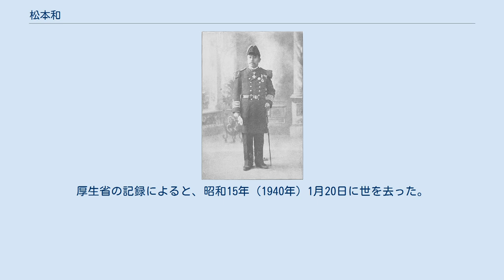松本和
松本 和(まつもと かず/やわら、安政7年2月23日（1860年3月15日） - 昭和15年（1940年）1月20日）は、明治期の海軍軍人、海軍中将。
江戸（現在の東京都）出身。
 幕府御家人松本十右衛門の次男として生まれる。
幼名は和吉。
明治7年（1874年）10月20日、海軍を志して海兵寮に入る。
6年にわたり勉学に励み、明治13年(1880年)12月、海軍兵学校7期を30名中27位で卒業。
加藤友三郎・島村速雄・吉松茂太郎・藤井較一の4大将を輩出し、松本を含め中将6名、少将を8名輩出したクラスである。
勤勉で努力家であり、「摂津」「筑波」「龍驤」「筑紫」と船を渡り歩き、航海士を目指した。
 明治19年（1886年）12月、大尉へ昇進。
当時はまだ中尉の階級が設定されていなかった。
「大和」航海長を皮切りに、9ヶ月間の海軍大学校学生を除くと、「筑波」「高千穂」と航海長を歴任。
明治24年（1891年）4月、フランスで建造した「厳島」回航のため初めて海外へ出る。
1年余りフランスを見聞しつつ厳島の操艦術を身につけ、日本への回航時は航海長として無事に到着させた。
 帰国直後の明治25年（1892年）7月、海軍参謀部に招聘された。
参謀部は翌年5月に海軍軍令部へ改編され、松本は残留して第一局と第二局の部員を交互に経験する。
軍令部員として3年間勤務するが、その時期に日清戦争が勃発した。
松本は運輸通信を担当。
陸軍の部隊輸送や物資の洋上輸送計画を立案し、成功させた。
この任務遂行を賞賛する声は高く、一介の軍令部員でありながら、功四級の金鵄勲章を授与された。
この戦いで金鵄勲章を授与された尉官級将校は、島村速雄連合艦隊参謀と松本の2名だけである。
最前線で戦った島村はともかく、後方の幕僚に過ぎない松本が授与されたのは、その見事な計画と実践の賜物である。
 戦功を受けて少佐に昇進したのち、戦後の明治29年（1896年）4月、久々に海上に出て常備艦隊航海長と参謀を兼務した。
1年間の任期を終える直前、明治30年（1897年）12月、中佐へ昇進。
軍務局で1年半過ごし、明治32年（1899年）6月より「八重山」艦長に転じる。
この3ヶ月後に大佐へ昇進。
 明治33年（1900年）5月、艦政本部が開設され、燃料・需品の改良研究を推進する第二部長に任じられる。
卓越した事務処理能力と艦艇装備に関する知識を買われたものだった。
艦政本部の立ち上げに貢献すると、明治35年（1902年）10月、かつて航海長として日本へ連れて来た「厳島」の艦長に転ずる。
さらに日露戦争臨戦編制を前に、明治36年（1903年）9月より戦艦「富士」艦長となった。
開戦を前に猛訓練に臨み、全力推進運転中に急速後退運転を命じたこともある。
無謀な命令を拒絶した機関長に「平時にできぬことが戦時にできるわけがない。この運転で壊れるようなら、富士はその程度の船だということだ」と一喝した。
日露戦争の全期間、「富士」を操り続け、黄海海戦・日本海海戦では、他の3戦艦より一世代古い「富士」で敢闘した。
 戦後の明治38年（1905年）11月、少将へ昇進し、水路部長となる。
長らく水路部長を務めた前任の肝付兼行中将は生粋の測量技官だったが、経歴がまったく違う航海畑の松本が就任して以後は、水路部長の地位は航海専門の兵科将校にとって出世への重要な関門となった。
 水路部長を1年務め、明治39年（1906年）11月より横須賀工廠長に転じる。
着任時には戦艦「薩摩」、巡洋艦（のち巡洋戦艦）「鞍馬」の建造工事が着々と進んでおり、松本も主力艦の竣工に期待していた。
しかし、竣工を待たず松本は転勤を命ぜられた。
次の任務は艦政本部長である。
「薩摩」と「鞍馬」だけではなく、海軍のすべての艦艇を統括できるとあって、明治41年（1908年）8月28日、松本は嬉々として着任した。
翌年9月に中将へ昇進する。
 松本はここで、延び延びになっていた六六艦隊計画の実行に着手した。
その第一弾として、イギリスに最新巡洋戦艦を発注する。
それこそ松本の運命を大きく狂わせた「金剛」であった。
日本海軍が初めて所有する超弩級巡洋戦艦とあって、艦政本部の意気込みは強かった。
竣工した「金剛」が横須賀に到着し、「比叡」の竣工にも目処が立った大正2年（191...